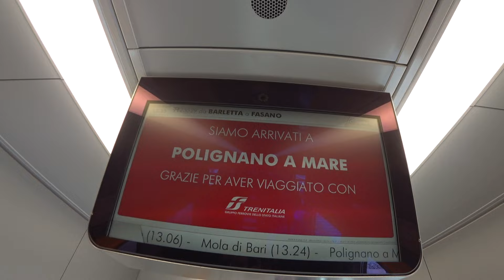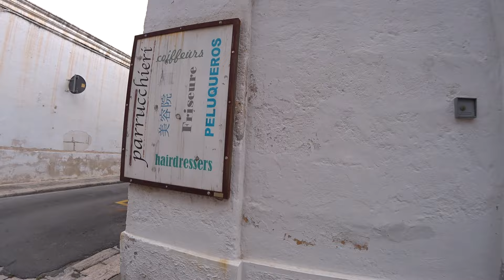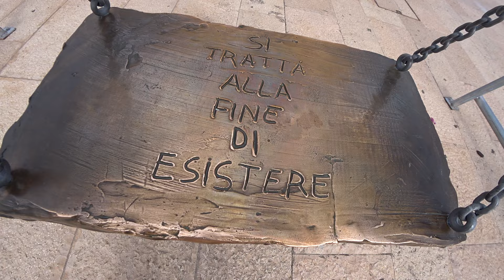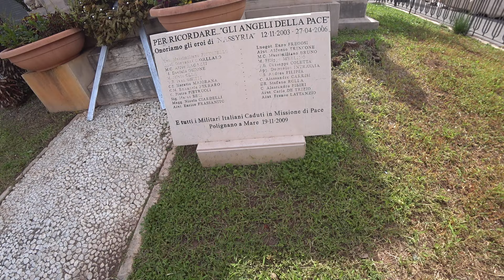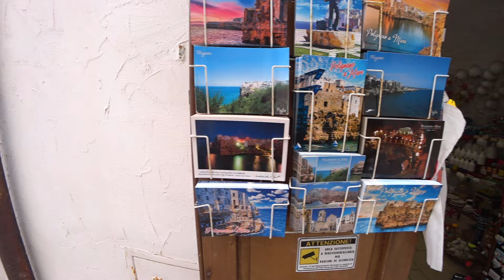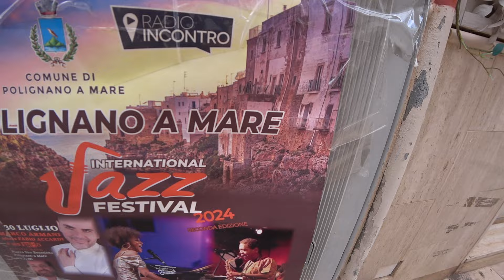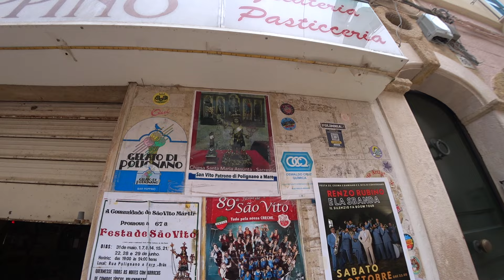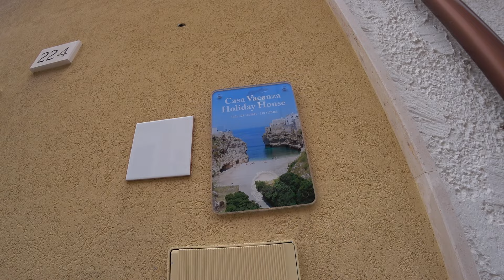Полиньяно-а-Маре Италия новый прекрасный город у моря и тысячи туристов 3 октября 2024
POLIGNANO A MARE ITALY 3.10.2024 ПРОДОЛЖАЕМ ИЗУЧАТЬ ИТАЛИЮ. Полиньяно-а-Маре часть 1, видео без пауз и монтажа прямо с поезда и до исторического центра города. Не пропустите следующие части.